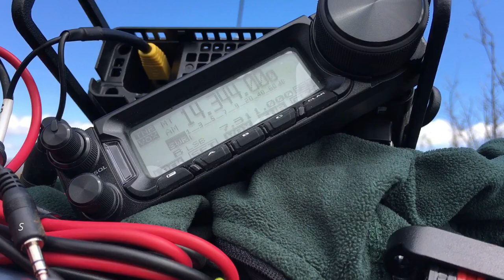2018 08 11 Mogollon Rim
Summits On the Air (SOTA) with ham radio on Mogollon Rim.